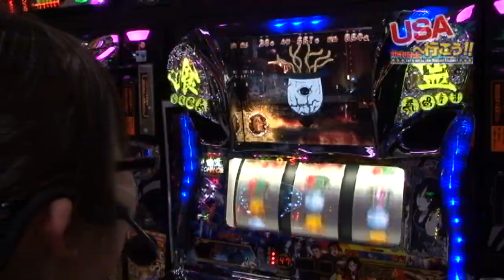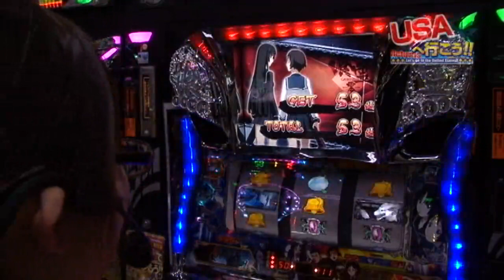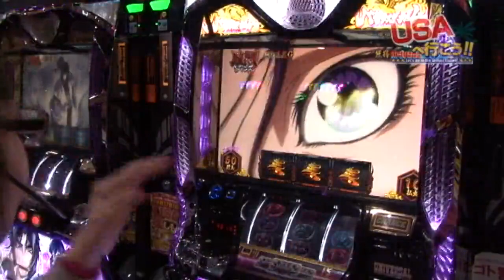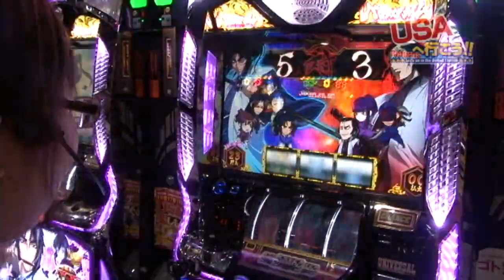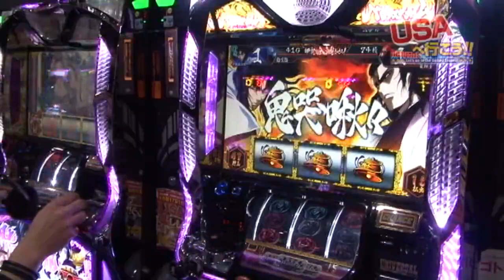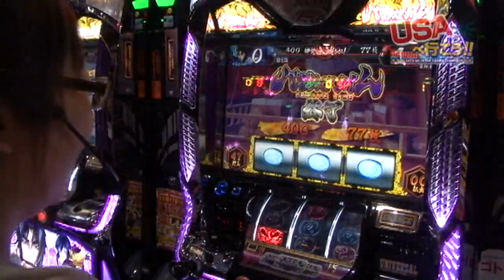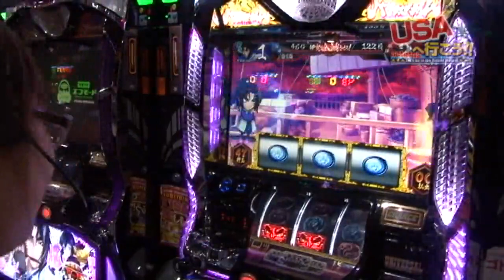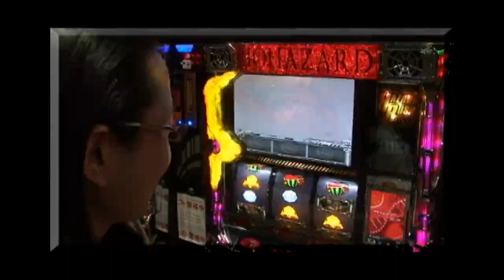【USAスロットクラブ】USAへ行こう！リターンズ #012 ななこ後編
「USA SLOT CLUB」さんの全面協力により始まった、あの企画が帰ってきた！
その名も『USAへ行こう！リターンズ』

「2代目閉店ちゃん」ことななこが登場！
後半戦をご覧下さい。